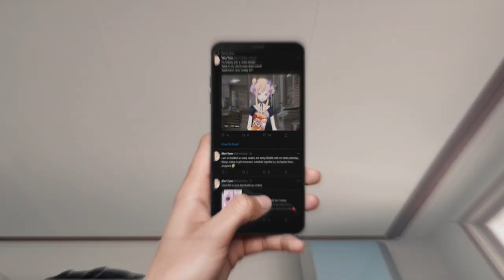I Can't Believe They Fell For This. . .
♡MORE VIDEOS HERE:

♡TIMESTAMPS:

♡CREDITS:
Editors:

vTubers Ft in Video :
@ Trickywii
@ SinderVTuber
@ sunshine_vrc
@ foxplushy
@ el_XoX34
@ CottontailVA
@ Bada_Neko
@ evanit0

Fanart Credits:
Sinder fan art: @ icccch
Bada neko fan art: @ Haruda606
Cottontail fan art: @ mmunkoeo